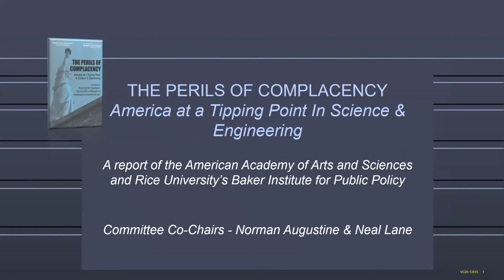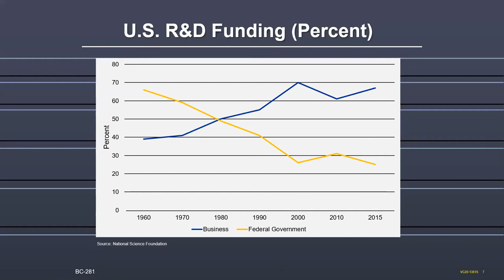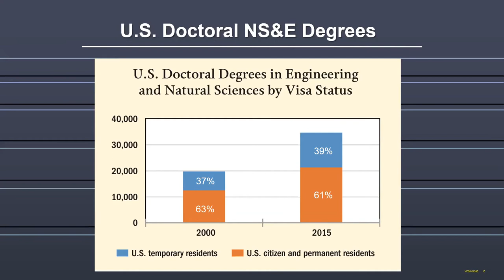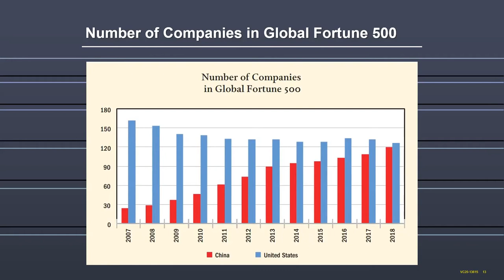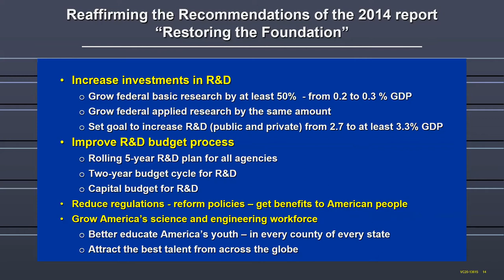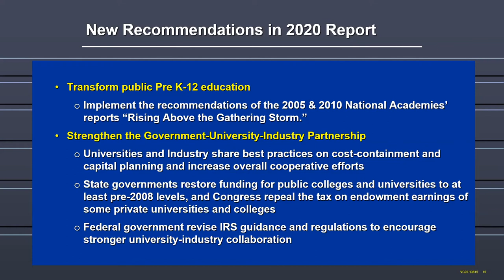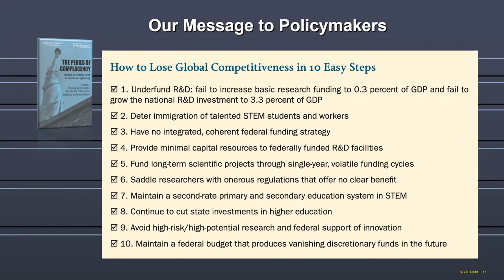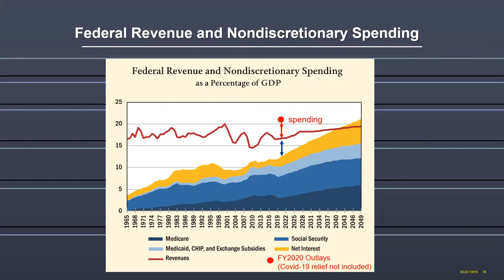Perils of Complacency: America at a Tipping Point in Science and Engineering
Featuring Dr. Neal Lane & Norman Augustine
Introduction by OU President Joseph Harroz Jr.

For the first time since the winding down of Apollo, America’s leadership in science, engineering, technology and innovation is being seriously challenged by a single nation, China. And the U.S., having grown complacent, focusing on short-term payoffs rather than strategic investments in research and development and education, has failed to respond.  As an example, the deep cuts in state funding of public universities have weakened the institutions and seriously impacted student learning across the disciplines from the arts and humanities to science and engineering to the professional schools. The impact of Covid-19 has put the universities and, indeed, the country even farther behind. A new report addressing many of these issues was released on September 30 by the American Academy of Arts and Sciences and Rice University’s Baker Institute for Public Policy, titled “Perils of Complacency: America at a Tipping Point in Science and Engineering.” The co-chairs of the study committee that wrote the report, Norman Augustine (retired CEO and Chairman of Lockheed Martin) and Neal Lane (Senior Fellow in Science and Technology, Rice University’s Baker Institute) will summarize the findings and recommendations in the report.